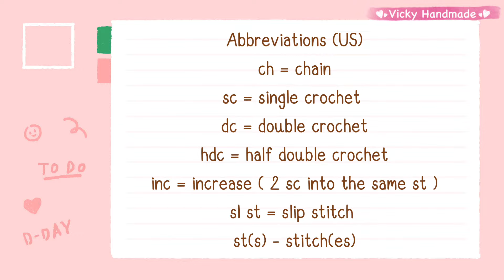So Easy ‼️ Crochet Flowers Hair Ties / Crochet Tutorial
In this video, I'm going to show you how to crochet cute flower hair ties.